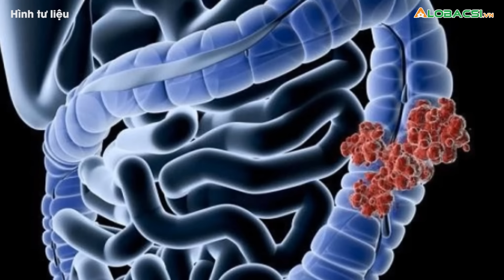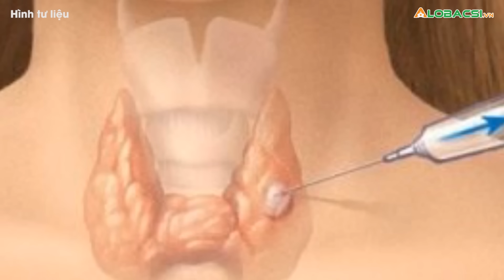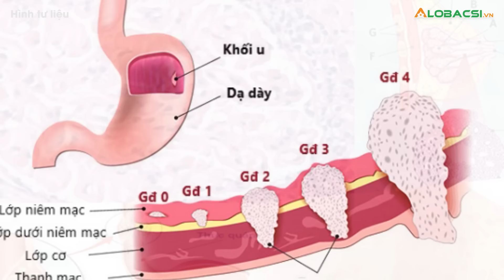3 chị em sống lành mạnh vẫn ung thư phổi chỉ vì điều này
3 chị em nhà họ Lâm không hút thuốc hay làm nghề đặc biệt, ăn uống, sinh hoạt cũng rất lành mạnh, song cùng mắc ung thư phổi.👉 Tin tức COVID-19 mới nhất

MỌI GÓP Ý XIN GỬI VỀ:
Hợp tác nội dung:  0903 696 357